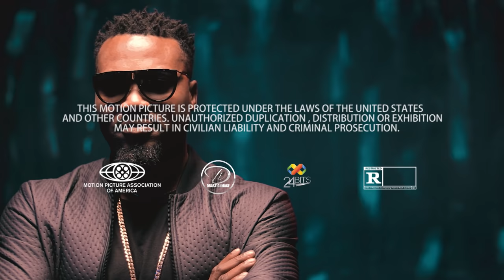24Bits Ft SONS & DAUGHTER OF EDO MUSIC LEGENDS (STORY STORY 3)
24BITS FEATURING Sons and daughters of Edo music legends...
KING HENRY FABOMO, KELVIN ALASKA, XQUIRE IDAHOSA, DESMOND IREDIA BAYO, MARIAN ALILE, JOLLY NOMAYO,

Music brings people together
It allows us to experience the same emotions
No matter what types of music we sing
Be different. Be original.
Nobody remembers a yellow flower in a garden loaded with thousands of the same yellow flowers,
But they will remember the one that changes its colour to purple.

Being original, being different and thinking differently makes a person unforgettable.
History does not remember the forgettable.
It honours the unique minority the majority cannot forget.

THANKS TO EDO MUSIC LEGENDS

24bits INITIATIVE